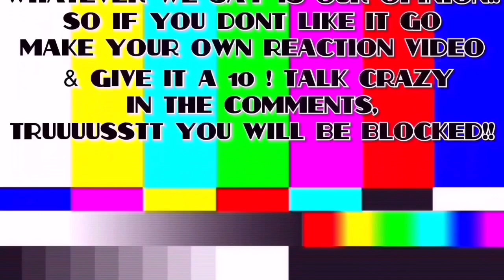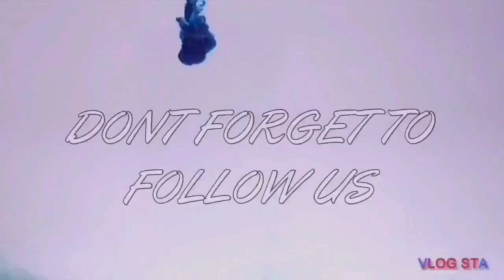🔥🤘🏾🤯 | FIRST TIME REACTING TO GFRIENDS | MAGO M/V | SUBSCRIBER’S REQUEST